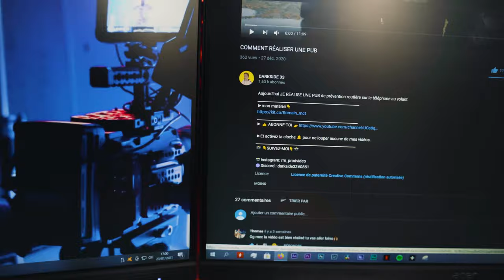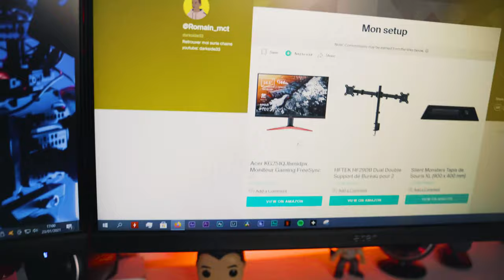MON SETUP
Aujourd'hui je vous présente mon setup. J'espère que ça vous plaira.
Oublie pas le petit like pour le soutien  👍
Support écrans
chaise gaming
station d'accueil
support casque
base vertical pc

📸 👇SUIVEZ-MOI👇📸